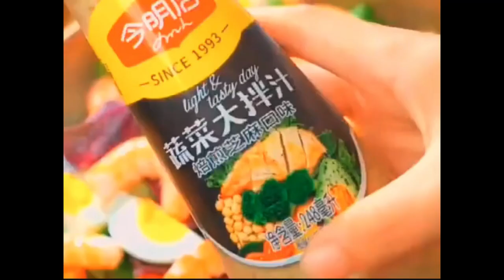If you want to eat potatoes in the future, you can make minced potatoes like me Foods 2